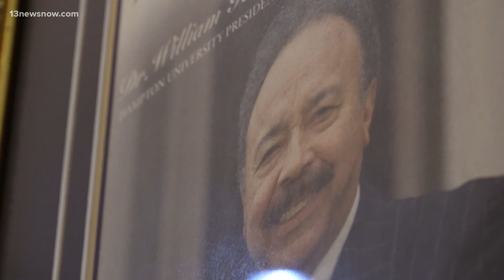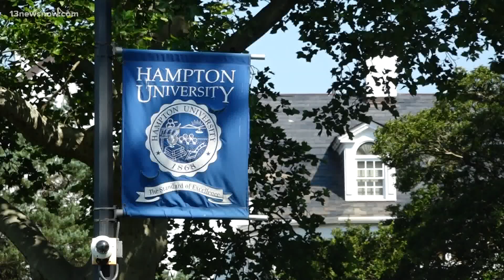MAKING A MARK: Hampton University President to retire after 44 years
Dr. Harvey is the longest-serving president in Hampton University's history and holds one of the longest tenures of any sitting university president in the country.